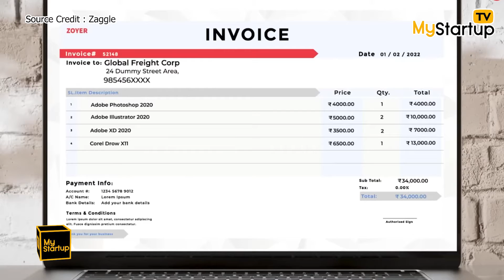Unveiling Hyderabad's Tech Surge: AI and Robotics Revolution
In Boston discussions, Ann LaFrance spotlighted Hyderabad's hosting of giants like Amazon and Google. Dr. Matthias Scheutz from Tufts University emphasized India's vast potential in robotics, particularly in sectors like automotive and defense.